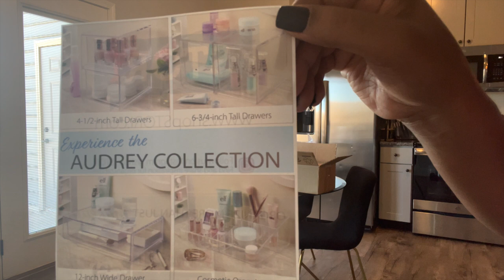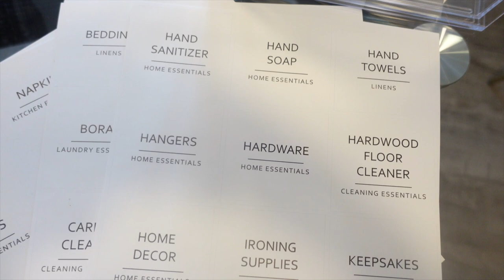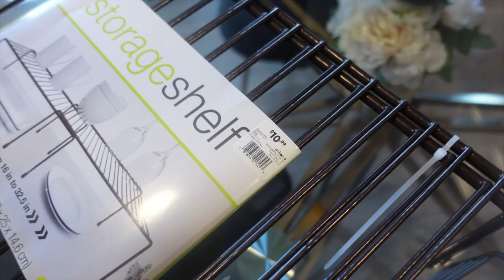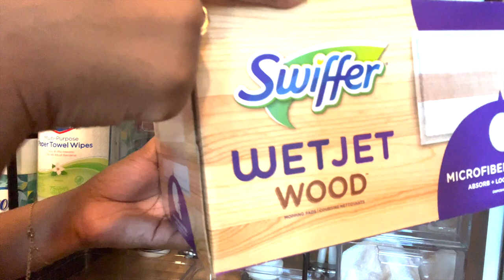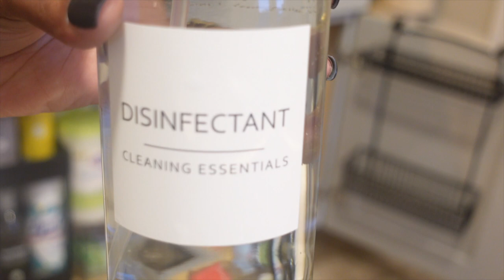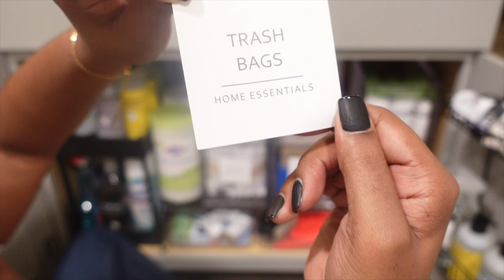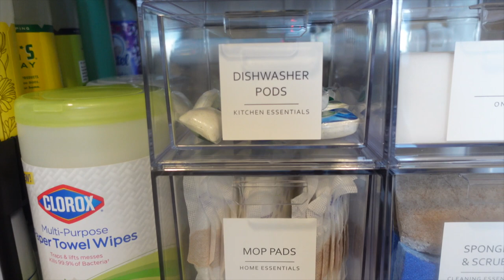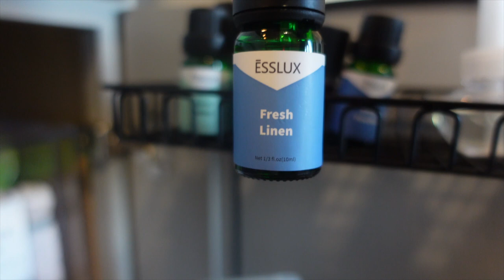CLEAN WITH ME 2022 | DECLUTTER & ORGANIZE UNDER KITCHEN SINK | CLEANING MOTIVATION | TIERRA FLEMING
Hi Loves!

Thanks for coming back to watch another video!!
Today I will be cleaning, decluttering, and organizing under my kitchen sink. I had so much stuff under there that did not belong (I even had a bottle of perfume down there) lol. It is a new day 🌞. Let’s start decluttering before "Spring Arrival". I hope that this video gives you some MOTIVATION to get up and tackle something in your Home/Reset. We can do it together and GET IT ALL DONE!!

LINKS FOR ITEMS USED IN THE VIDEO

Stackable Drawers (cosmetic Organizers)
Under Sink 2 Tier Organizer (Black)
Over Cabinet Kitchen Storage Holder
Adhesive Hooks for Hanging (Heavy Duty)
Storage Rack Riser
144 Preprinted Minimalistic labels
Glass Bottles for DIY Cleaners (Glass)

💕🧡FIND ME:

FACEBOOK: GET-With-T N All the Things